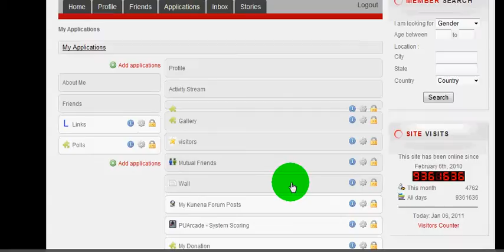How to add application